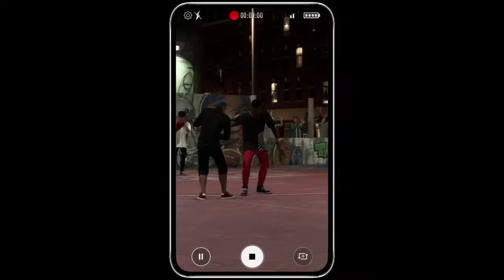FIFA 20 VOLTA FIRST GAMEPLAY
Hey guys how's it going? Today I will be playing Fifa 20 Volta mode which brought a lot memories back from when I used to play Fifa street back in the day. I highly recommend you guys to buy this game, you all going to love it. Thanks for the support and enjoy the video!!!